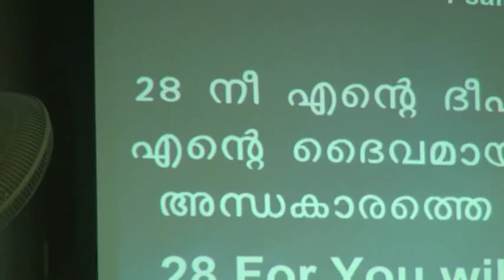Power of Anointing